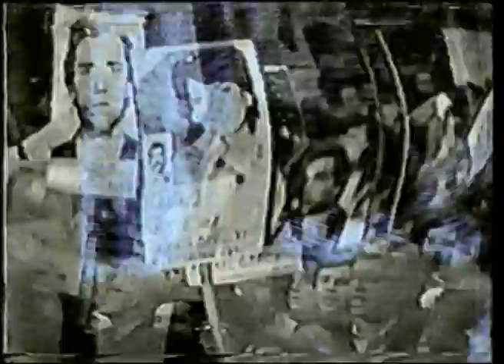LOFOFORA - Réalisation Jerome Ledoux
LOFOFORA - Réalisation ELRIK + Jerome Ledoux